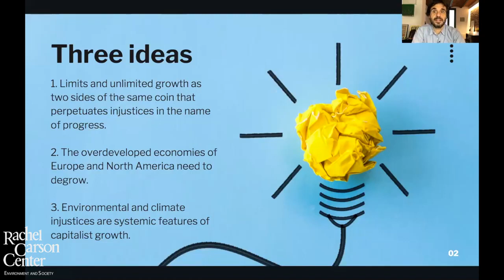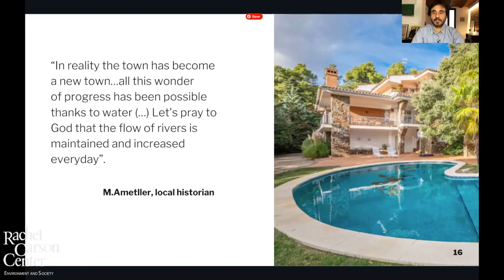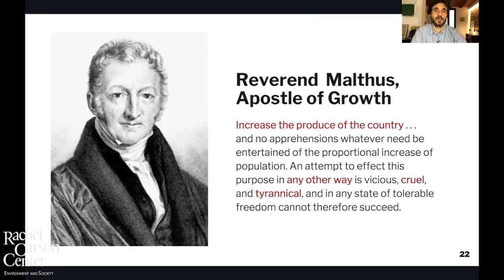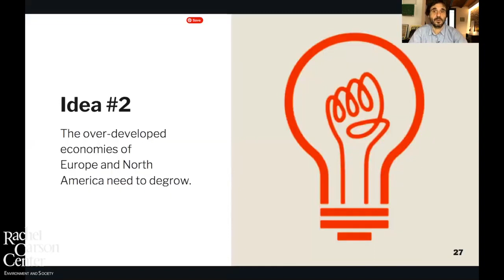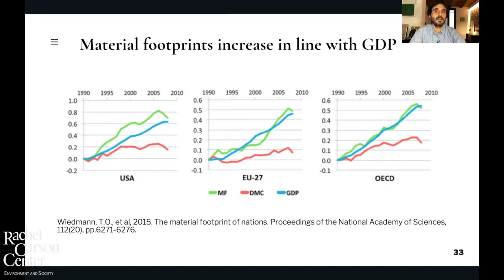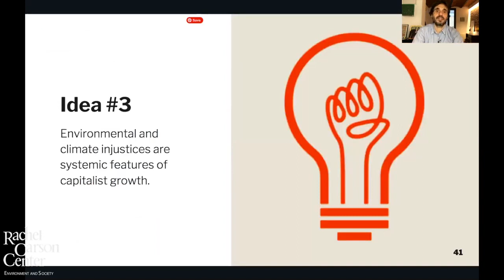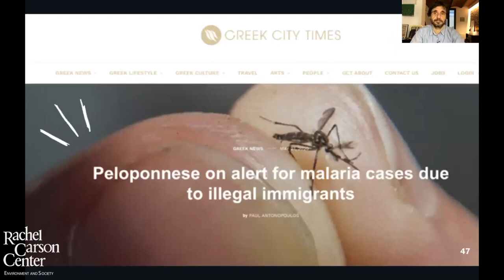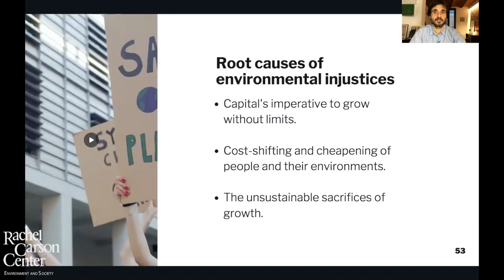Limits, Degrowth and Environmental Justice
This is a presentation of my last 10 years of research on issues of water and development, limits to growth and the political ecology of climate change. I gave this lecture at the Lunchtime Colloquium of the Carson Centre in Munich in January 2021.